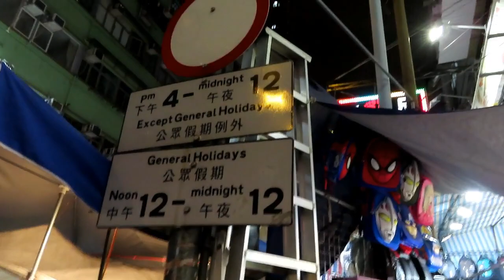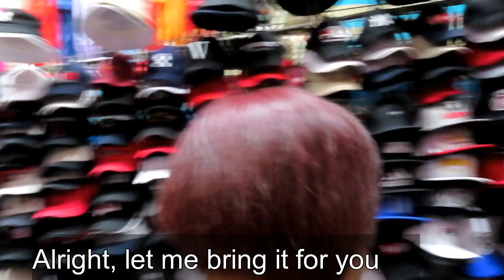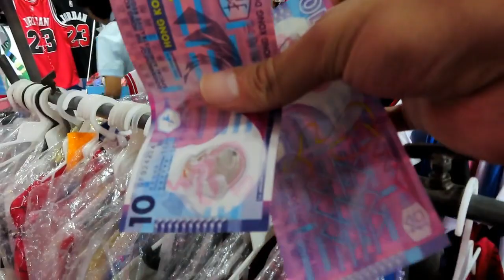Hong Kong Fake Market Tour and Bargaining!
If you ever go to Hong Kong and want to see a street market come to this place. Its called the Ladies market. You can find a lot of bargains and negotiate.

It has many different stuff like clothes, accessories, toys and more!

It has many fake, copy, replicas and knockoffs of all the top brands like: Nike, Gucci, LV and more

How to get there:

Go to Mong Kok Metro station Exit E2 and walk straight for about 2 minutes. You will be in the center of the market. If you do need help just ask someone in the area, it's a big market there!

My travel Gear:
memory card
Hard drive
Media mod for Gopro
backup camera
Camera bag
Messenger bag
My Budget phone